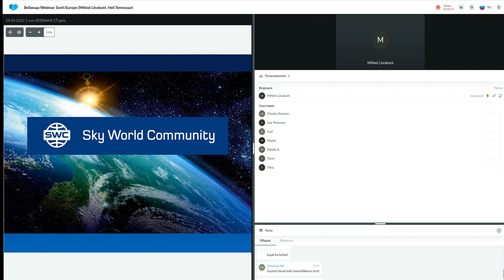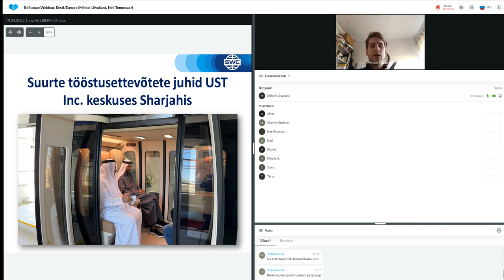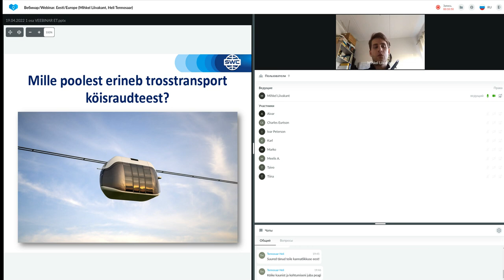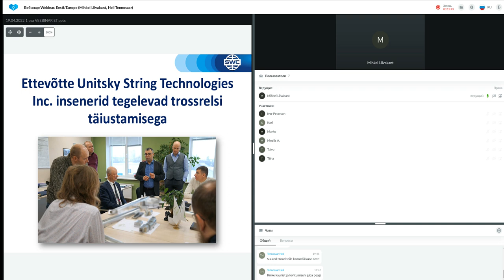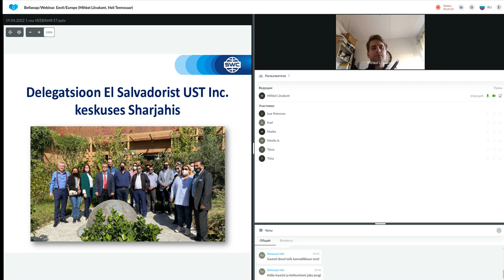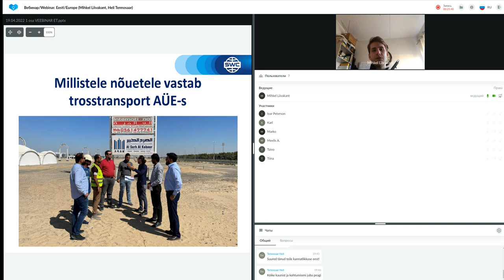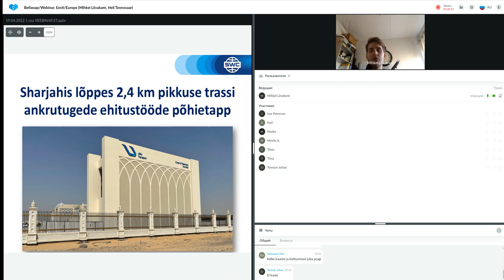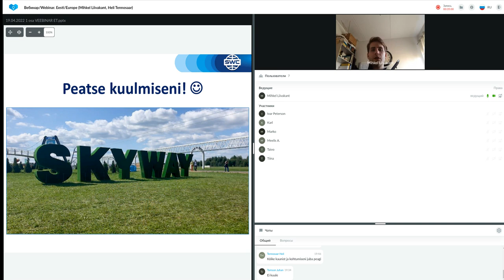Tehnoloogia esitlus 19.04.2022. Esitleja: Mihkel Liivakant.